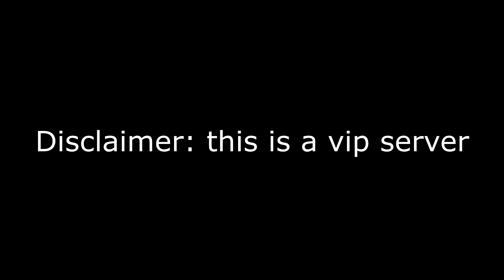If i see admin bat, the video ends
Mostly do Roblox content. Games such as Arsenal, Tower of Hell. I like FPS games.

Specifications for my setup  I'm currently using. ( Even further detail on my parts of my pc in links below):

Intel Core i5 1035g1 (10nm) Ice lake Processor with a TDP of 15W (4 cores, 8 threads)

Intel UHD G1 integrated graphics

Dual Channel 2 x 4gb Kingston DDR4 (133mhz) ram

Havit RGB Mechanical Gaming Keyboard

Havit RGB Gaming Mouse with 4800 DPI

What sensitivities I use for Roblox games I currently play:

Roblox Arsenal Public Servers: 0.1 game sensitivity dpi: 800 (Higher sensitivity for flicking to different targets)

Roblox Arsenal 1v1's:0.18 game sensitivity dpi: 800 (Vice-versa of public servers)

Roblox Tower Of Hell: 0.18 game sensitivity dpi: 800 (Obby games require a bit of flicking)

Roblox Assassin Throw Style 1: 0.1 game sensitivity dpi: 800 (Mouse tracking Throw)

Roblox Assassin Throw Style 2: 0.1 game sens dpi: 800 (Holding right-click, flicking onto the target)